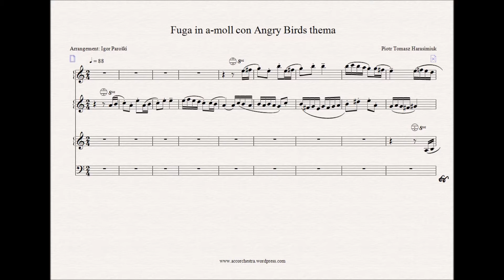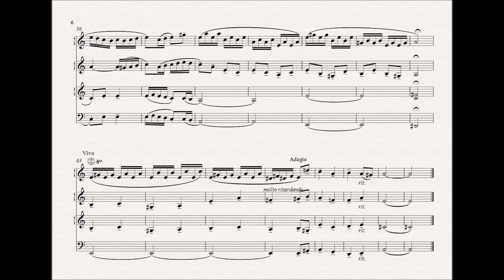Piotr Tomasz Harasimiuk - Fuga in a-moll con Angry Birds thema ( arr. Igor Paroški)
*** NOTE *** This is just Sibelius playback demo.
Arrangement was performed by Accordion orchestra "Margita Baračkov" (Serbia) but the performance is not recorded.